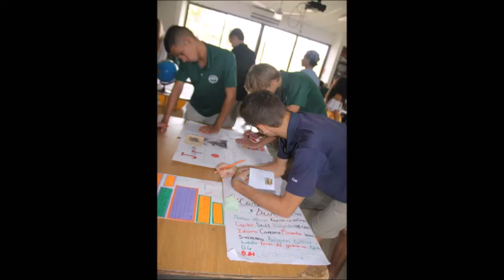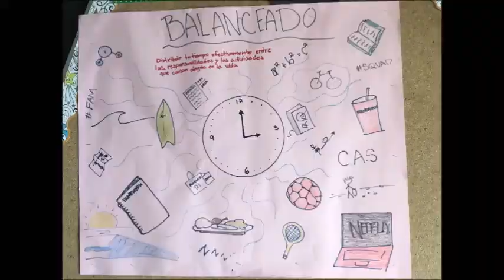My IB Story - Santiago Gutierrez